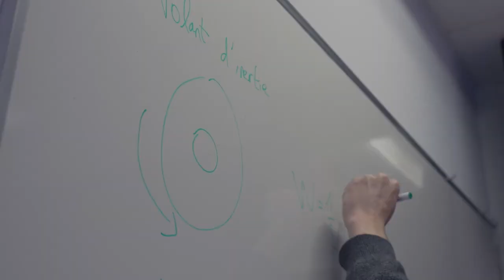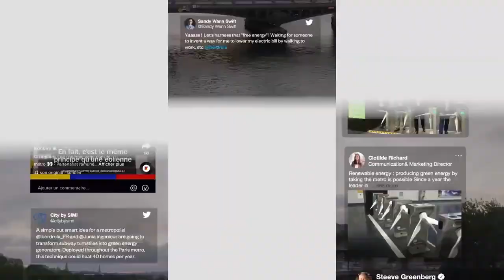IBERDROLA: Turnstile Turbines (Case Study) (Cannes 2023) (Outdoor Bronze)